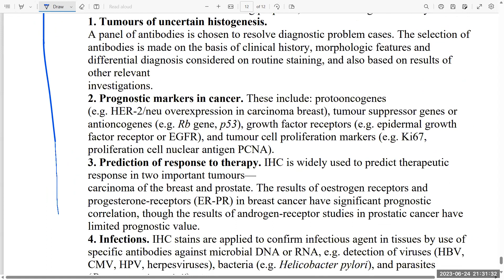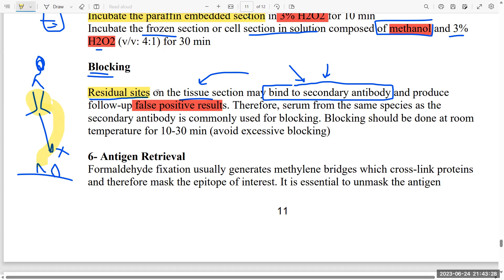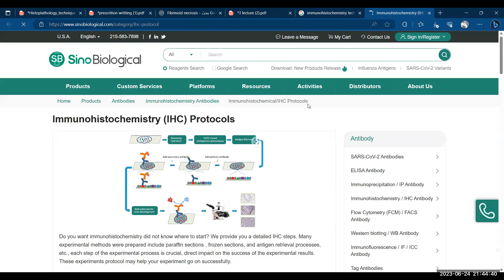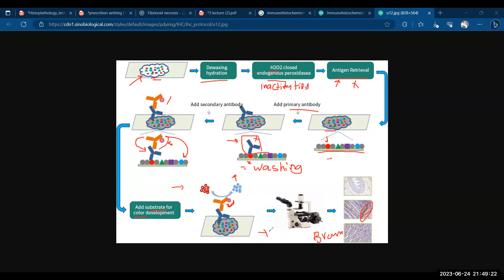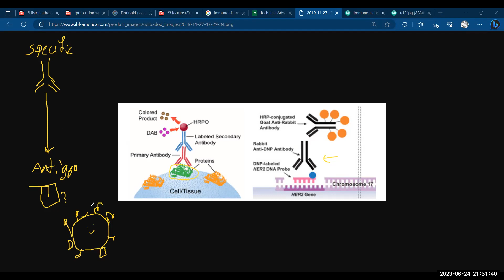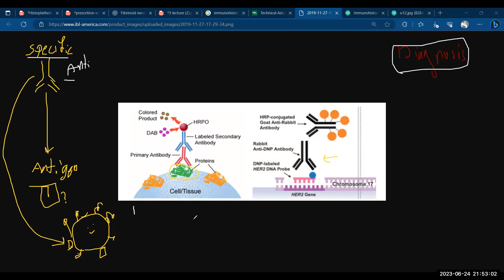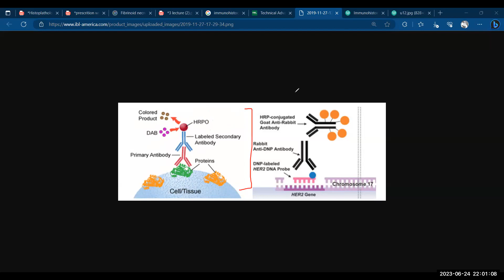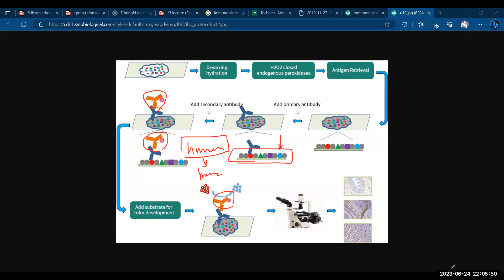8 IHC Part II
كورس كامل لجزئية العملي في مادة علم الأمراض لطلبة الطب البشري بجامعة الزنتان.

إن أصبت فمن توفيق الله وإن أخطأت فمن نفسي ومن الشيطان.

لأي استفسار، أرجو ترك سؤالك في التعليقات وسأجيبك ليستفيد بها غيرك.

بالتوفيق لكم